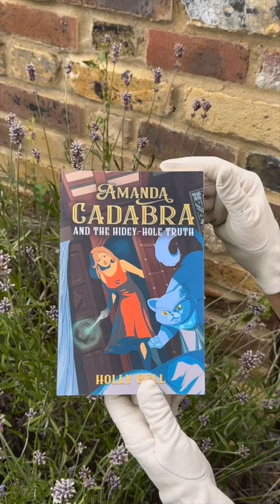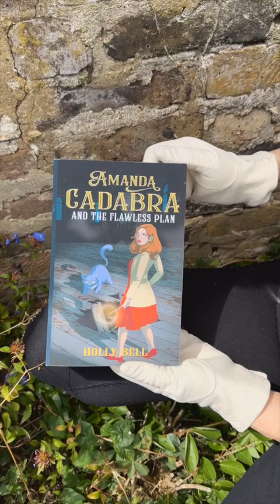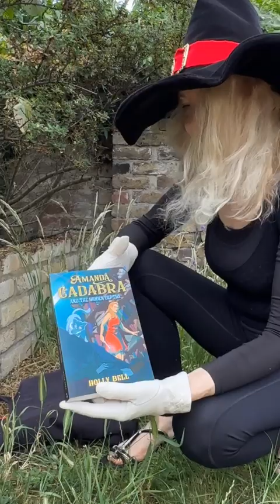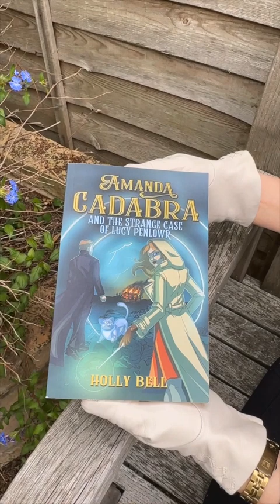Cozy Mystery Book Hunt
Holly Bell hunts for her hidden book series up the garden path.

Holly Bell writes the Amanda Cadabra cozy paranormal mystery series, partly set in Cornwall. All of the main characters are Cornish, Cornish language appears in the books, as well as Wicc'Yeth, a magical spell language derived from Cornish and Old English.

Book 6, Amanda Cadabra and The Strange Case of Lucy Penlowr is set almost entirely in Cornwall, as is the new sequel, book 9, planned for release this year.

My book.to/AC6_Kindle

Series: mybook.to/AC_series

mybook.to/AC1_Kindle